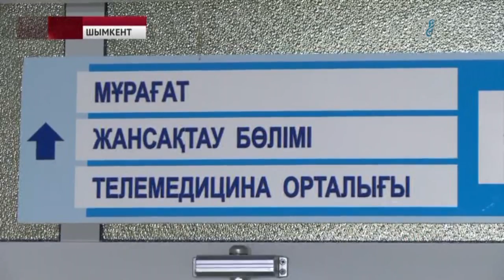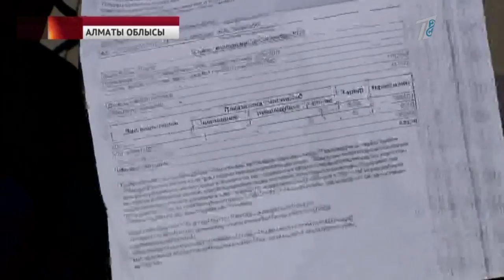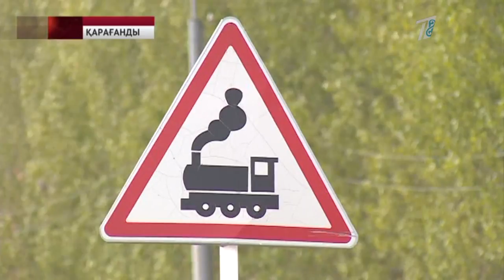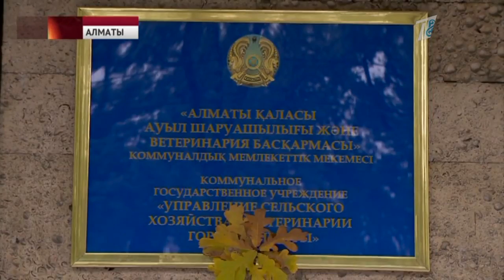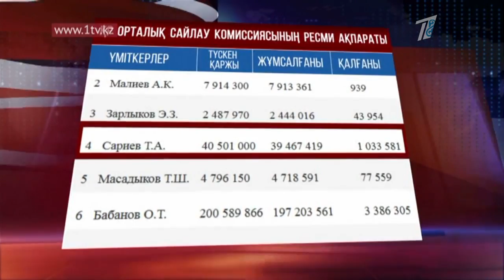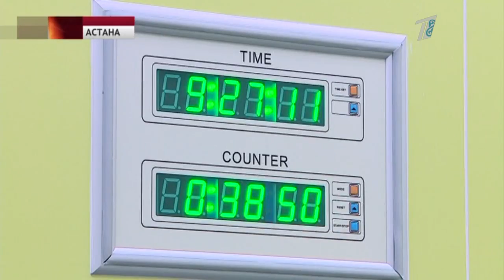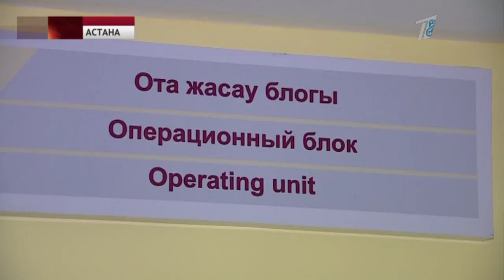Басты жаңалықтар 12.10.2017 күнгі шығарылым